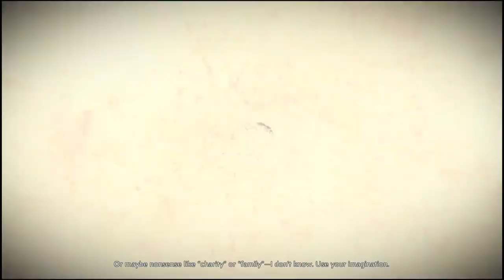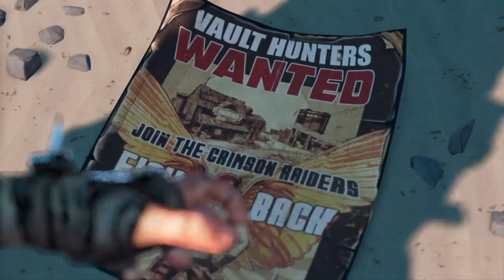First playthru as operator Zane with ECHOcast enabled, Borderlands 3 Gameplay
Working on a Zane playthru on some borderlands I enabled ECHOcast extension to see what madness we could get